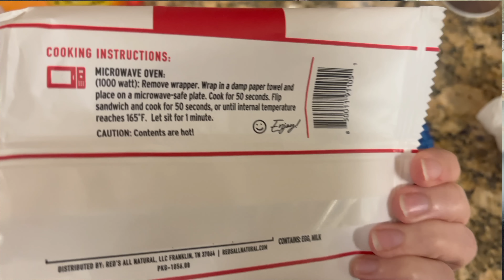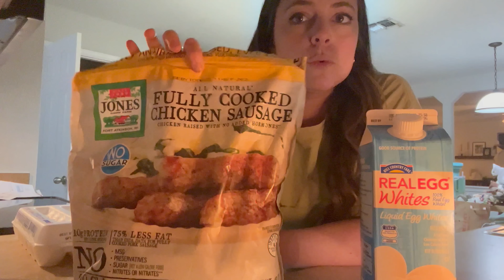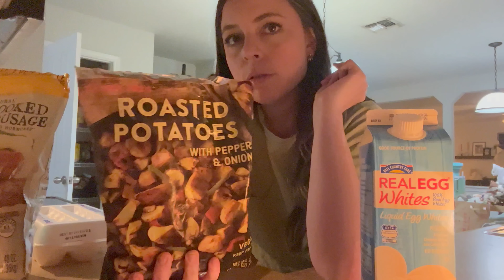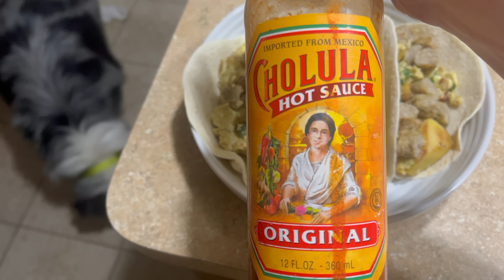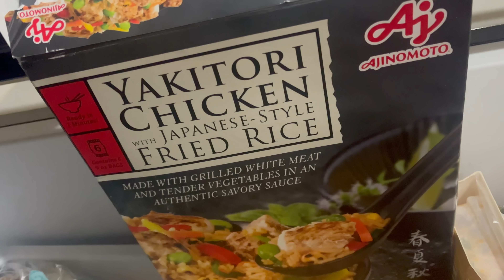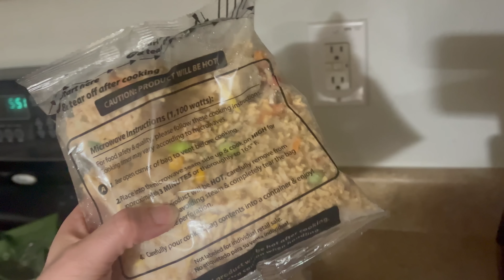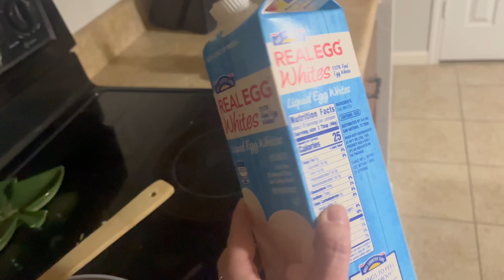WHAT I EAT IN A WEEK! 1600 CALORIES | Realistic meals & eating in a calorie deficit!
WHAT I EAT IN A WEEK 1650 CALORIES! High Protein Meals for Fat Loss!

Striped Amazon Sweater
(size up 1 size for an oversized look)

Thanks for joining me for another what I eat in a week! These are so fun to film and take so long to edit, but i love them!! I'm currently eating 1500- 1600 calories per day and aiming for 100+ grams of protein although I was a little low on protein this week! I hope you get some meal inspiration from this video, let me know what your current meals on repeat are!! See y’all in the next one!

Other daily favorites:
My pots & pans!
Espresso Pods for Vertuo Next Machine
Favorite Athletic Shorts
Work Flats/Mules
Work shoes/ Mules (true to size)

Try out Imperfect Foods and get $20 off your first 4 orders ($80 in free groceries!)

Scan receipts for gift cards: Sign up for the FREE fetch app! Try it, we’ll both get 2,000 pts!

Chapters:
0:00 Monday
2:30 Tuesday
15:45 Wednesday
20:35 Thursday
26:40 Friday